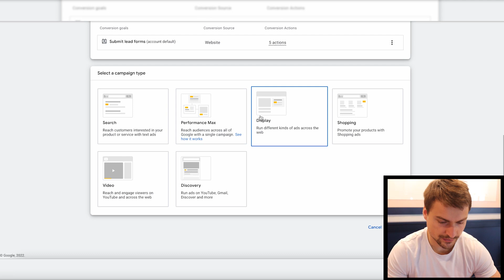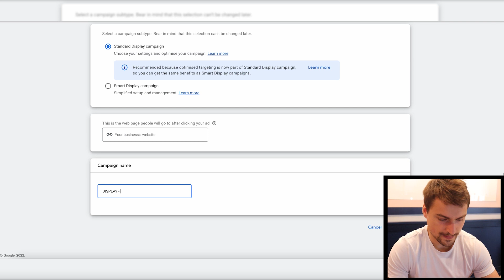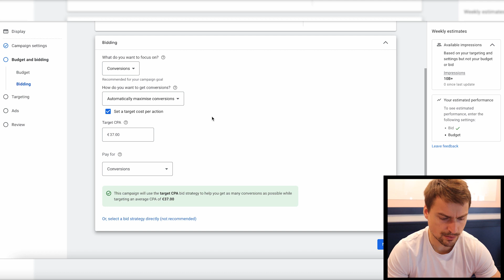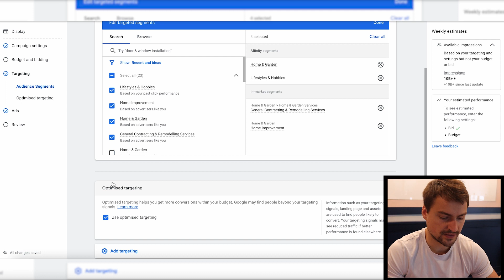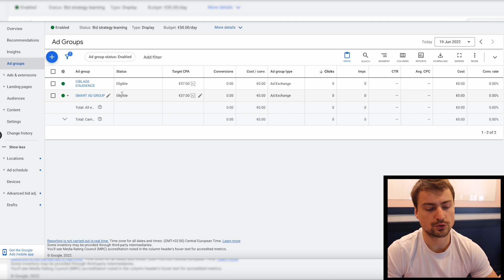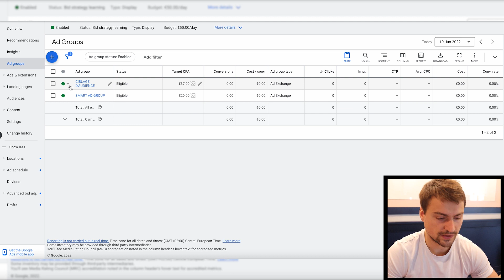Changement sur le Smart Display - Ce qu'il faut savoir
🔗 FORMATIONS  :
👉 Apprenez à optimiser vos campagnes google ads à la perfection avec la Méthodologie de Webmarketschool:

👉 Formation Google Ads débutant Gratuite !
👉 Formation Google Ads Confirmé Gratuite !

🚀 LEADS STUDIO : Qui sommes-nous ?